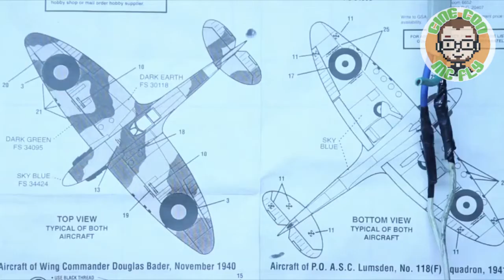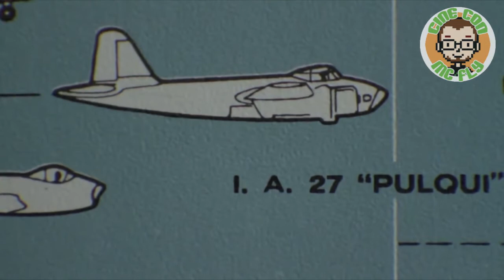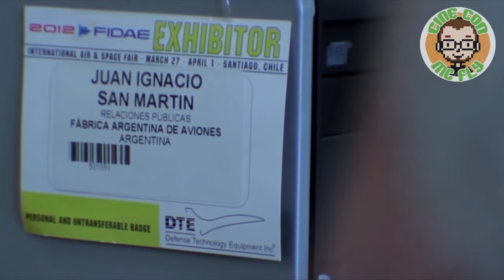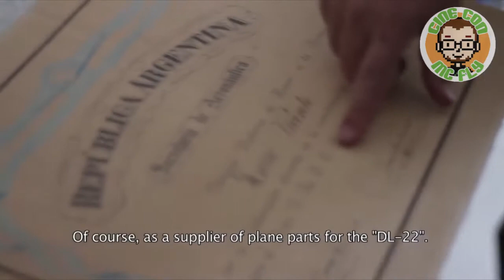VideoEntrevista Marcos Pastor - Director de “El avión negro”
SINOPSIS: Documental de investigación en primera persona, Marcos Pastor adopta el punto de vista íntimo de sus sueños de infancia para plasmar en pantalla dos épicas paralelas: la lucha de una nación por alcanzar sus sueños de independencia; y la de un improbable grupo de enamorados de los aviones en busca de los rastros de un pasado violentamente desaparecido.

DIRECCION: Marcos Pastor.